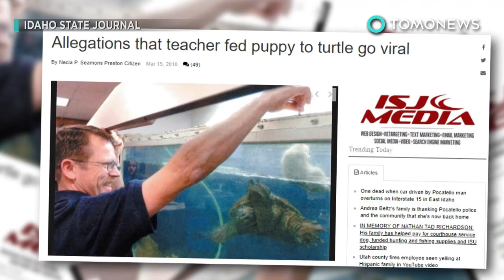Animals around the world go nocturnal to avoid humans - TomoNews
BERKELEY, CALIFORNIA — Like the dinosaurs millions of years ago, humans are now the planet's super predator, and it's driving all other wildlife to take the night shift.